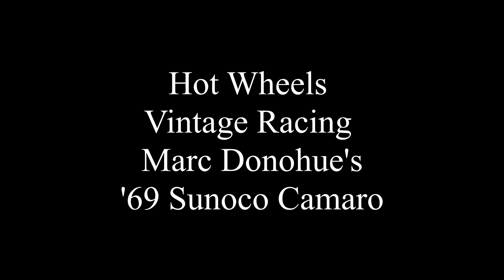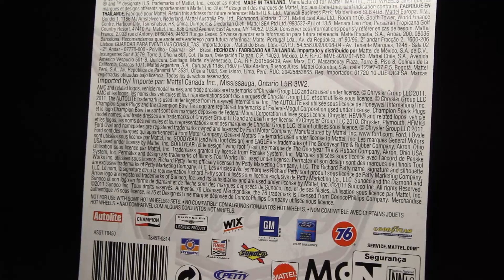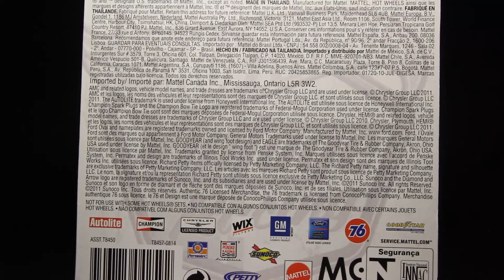Hot Wheels Vintage Racing Marc Donohue's Sunoco 1969 Camaro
Another from the collection